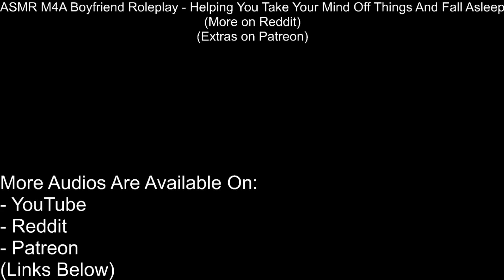ASMR M4A Boyfriend Roleplay - Helping You Take Your Mind Off Things And Fall Asleep #4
Hope you guys enjoy it! Take care.

No need to, but it is greatly appreciated.